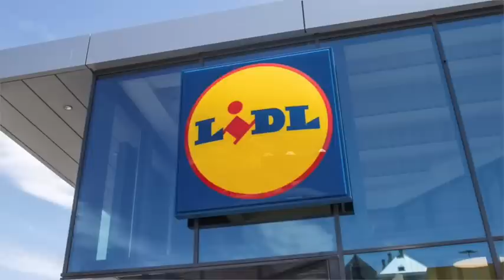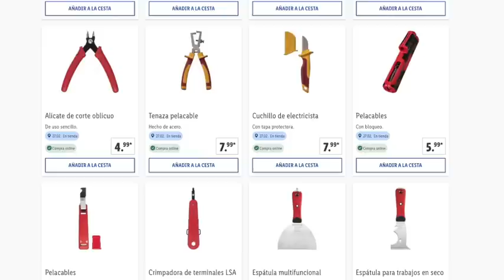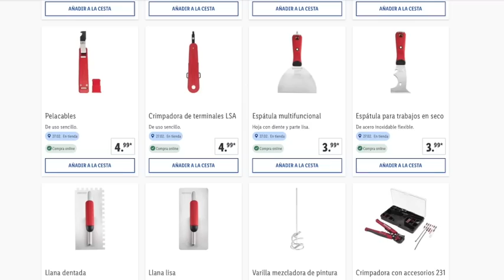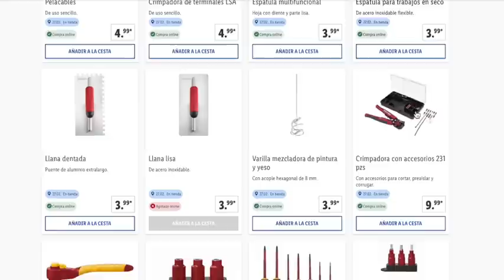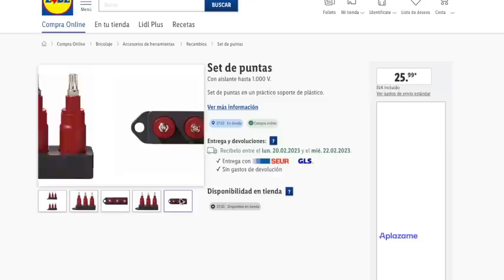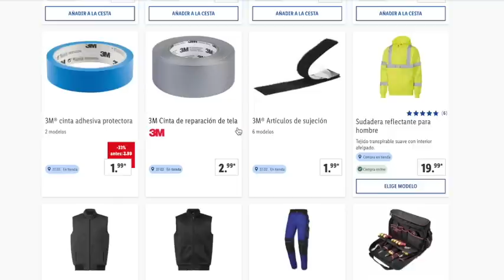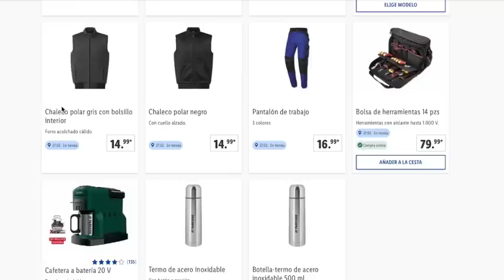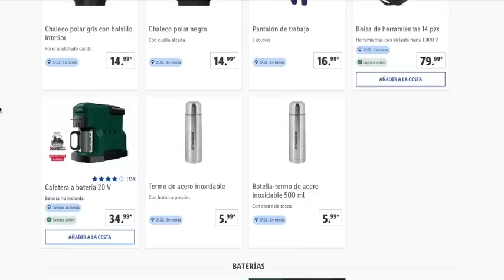🔥LIDL HERRAMIENTAS PARKSIDE PRÓXIMAS 🔥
El próximo Jueves 27 de Febrero vuelve las herramientas y accesorios a tienda. Hace unos vimos algunas de éstas, pero te esperan muchas más.

Recuerda que si compras alguna herramienta en web, hay 2 webs que por comprar desde ellas acumulas porcentaje de la compra, Beruby e Igraal en ordenador. Puedes ver éstas más abajo. La que mayor porcentaje te de en ese momento mayor cashback.

OTRA INFORMACIÓN

✅ CANAL @OfertasPromocionesySorteos
✅ CANAL   @msguelytv

00:00 - 00:32 Información
00:33 - 09:39 Bazar Accesorios Herramientas ...

📝  www. msguely.info